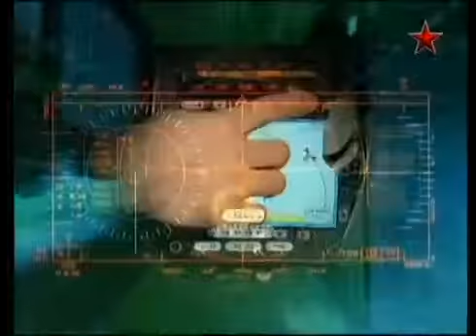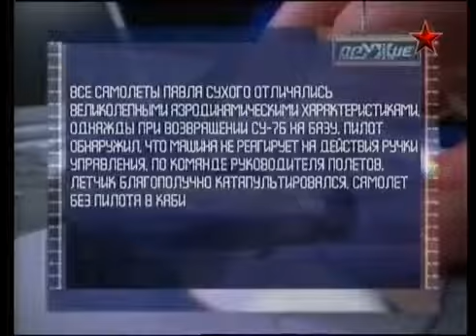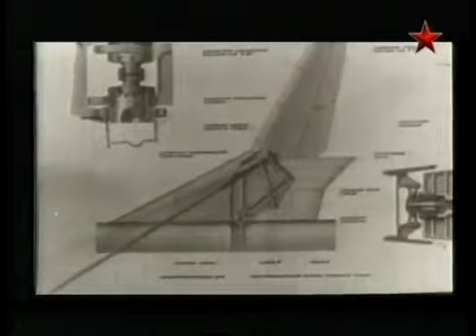Истребитель бомбардировщик Су 17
Военно патриотический канал.